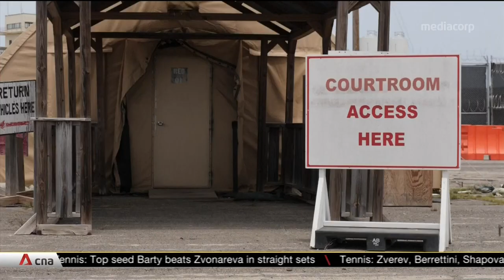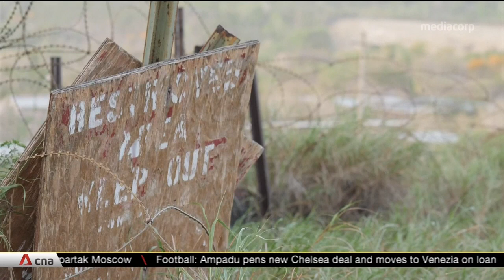Court proceedings begin at Guantanamo Bay for three men accused of 2002 Bali bombings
Court proceedings have begun at Guantanamo Bay for the men accused of being behind the 2002 Bali bombings and the bombing of the Jakarta Marriott in 2003. The arraignment marks the first time the three have been formally charged, 18 years after they were captured. They were captured in Thailand in 2003. Prosecutors accuse Hambali from Indonesia and Mohammed Nazir Lep and Mohammed Farik Amin from Malaysia of multiple charges, including terrorism, murder and conspiracy. The three men did not enter pleas.